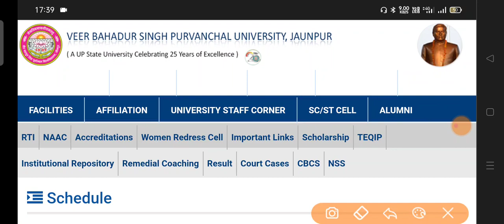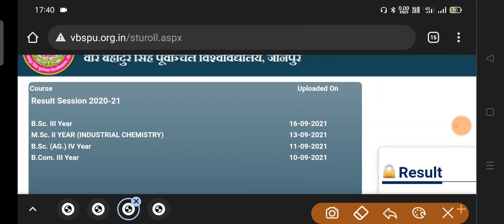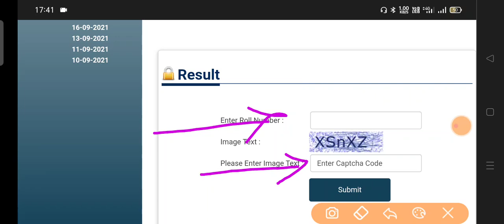University Result Update/University Exam result 2021/Ug Pg Exam Result 2021/Final Year Exam Results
.धन्यवाद.

🔥 By Team. 🔥

Your Query :-

veer bahadur singh purvanchal
vbspu
vbspu form sansodhan last date
vbspu bed 1st semester form
vbspu exam kab hoga 2021
vbspu
vbspu news
ccsu
Kanpur University exam news
university exam letest news
ba exam news today 2021
ba exam news in hindi
ddu exam latest news today
ddu gorakhpur exam latest news today
mgkvp
rmlau
mjpru
up university exam breaking news
vbspu exam news today 2021
kanpur university news today
kanpur university exam news today
csjm exam news today
mgkvp
mgkvp exam news
Rmlau
Csjmu
University exam news 2021
University exam postponed news 2021
up University exam postponed 2021
up University exam news today
ba exam postponed 2021
ba exam date 2021 vbspu
ba exam date 2021 Kanpur University

vbspu
purvanchal university jaunpur time table 2021